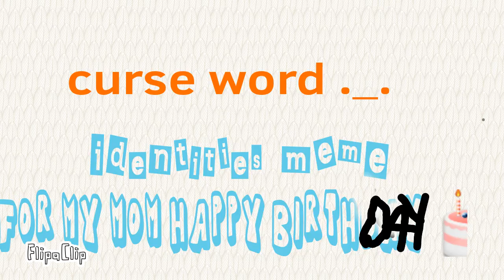Indentities meme for my mom's birthday special for my mom :3